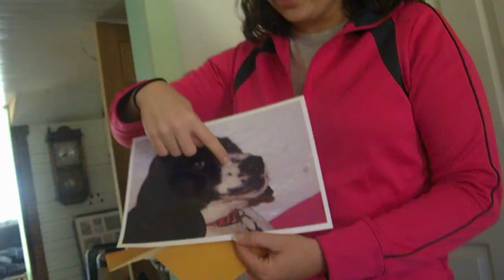lindsay's present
lindsay present